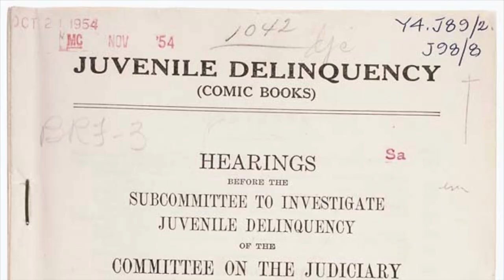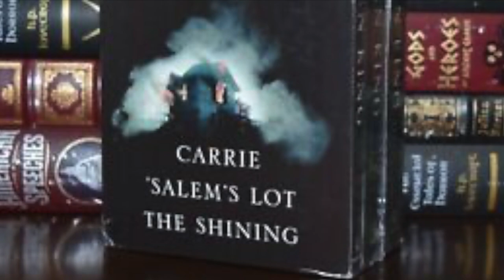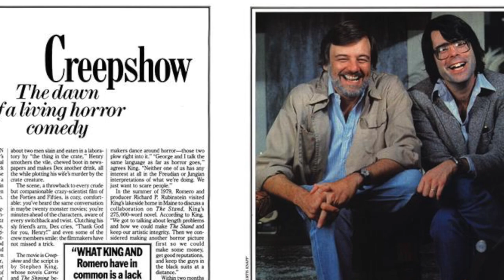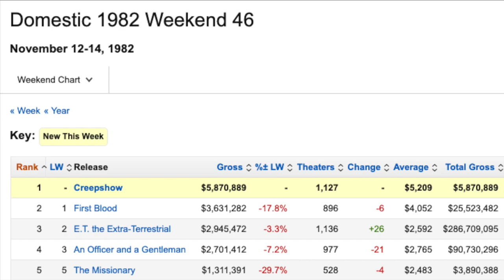3 Season Theater: Creepshow Intro